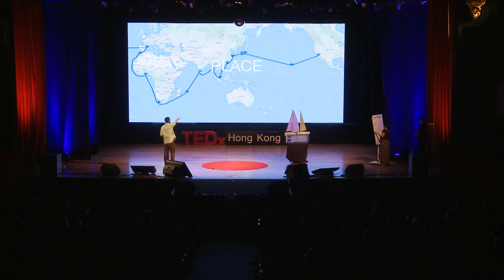Person place thing idea | Cesar Harada | TEDxHongKongED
This talk was given at a local TEDx event, produced independently of the TED Conferences. Cesar Harada is an entrepreneur, inventor and environmentalist who describes the journey that led him to inventing a revolutionary shape shifting robot that cleans the ocean and aids humanity in sustaining our planet.  He describes how from a young age was taught to learn from people, places, things and ideas.

Cesar Harada
Inventor, Entrepreneur, Environmentalist, CEO of Protei & Scoutbots

Cesar Harada is a French-Japanese Inventor, Environmentalist, and Entrepreneur based in Hong Kong. Recently, he has developed Protei, a revolutionary shape shifting sailing robot, and Wind Train, a modular vehicle powered by renewable energy. He is passionate about "Open Hardware for the Environment" with a strong focus on ocean communities & technologies. Cesar is a TED Senior Fellow and Figure of Progress appointed by GOOD and IBM. In May 2013, he sailed around the world with the Unreasonable at Sea, a mentor-driven accelerator for tech-startups who desire to take their ventures into new international markets.

Cesar is a graduate of the Royal College of Arts in London and a PhD candidate at Goldsmiths University. He has worked as a project leader at MIT and taught Masters of Design and Environment at Goldsmiths University.